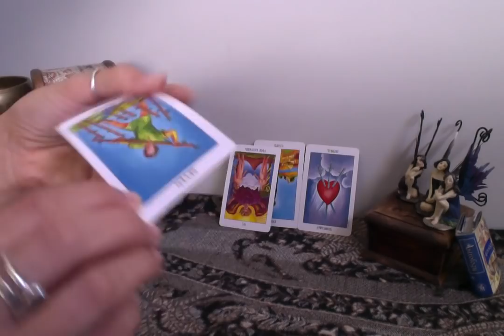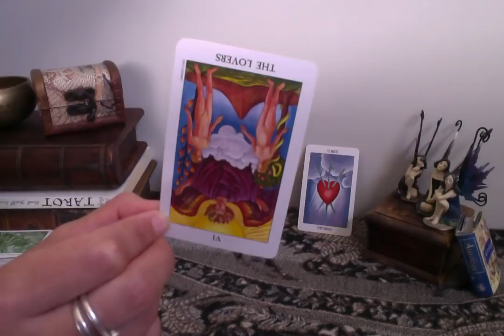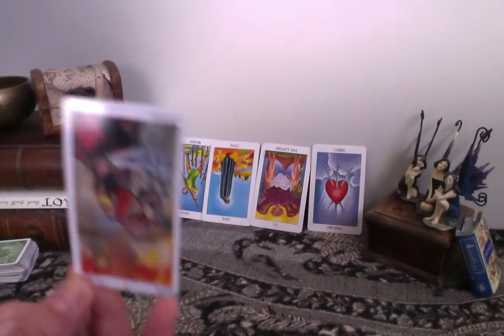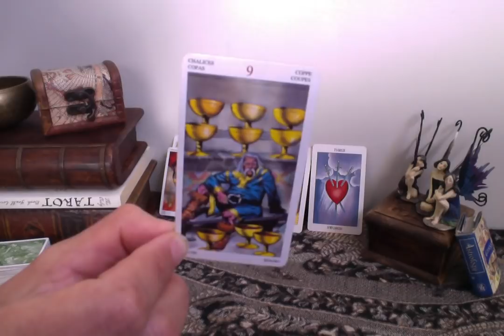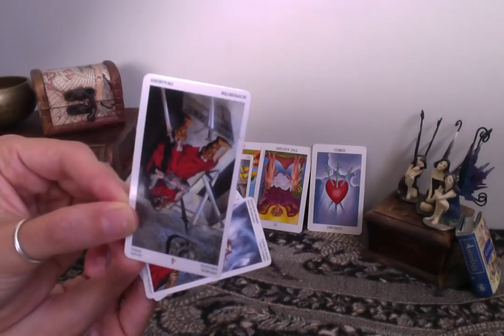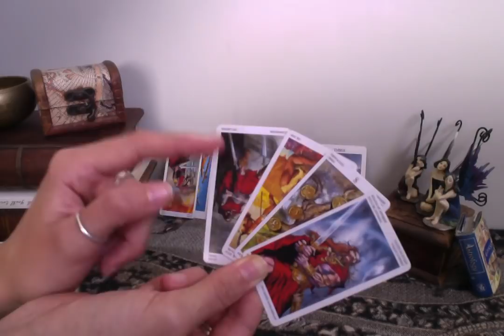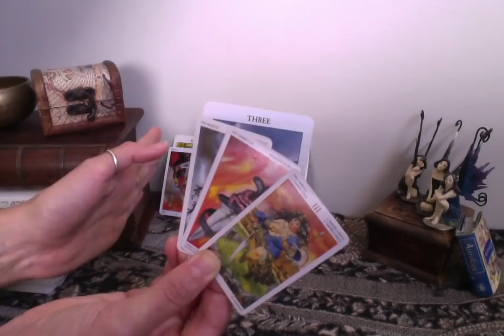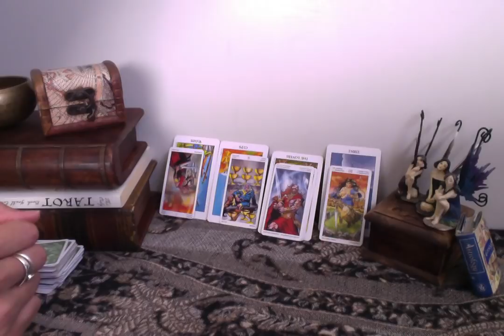Leo may 2019: HEART BREAK IF YOU IGNORE THIS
Mini tarot reading for Leo

May 2019

Thankyou for watching, sharing and liking my video